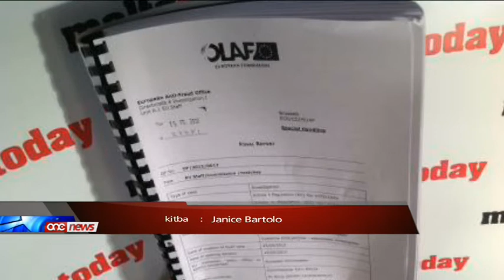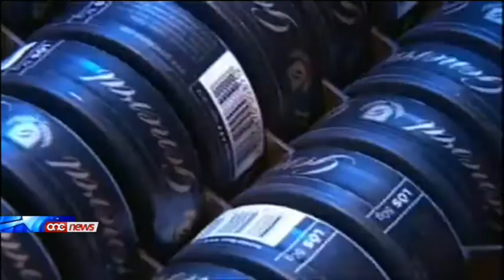Ġie ppublikat r-rapport tal-OLAF fuq il-kaz tal-eks Kummissarju Ewropew John Dalli.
Kritika u xettiċiżmu qawwi wara li nhar il-Ħadd li għadda ġie ppublikat għall-ewwel darba r-rapport dwar l-investigazzjonijiet tal-aġenzija ewropeja ta' kontra l-frodi, l-OLAF. L-investigazzjonijiet saru dwar l-allegat tixħim fis-suq tat-tabakk, liema kas issemma fih l-eks kummisarju ewropew John Dalli.